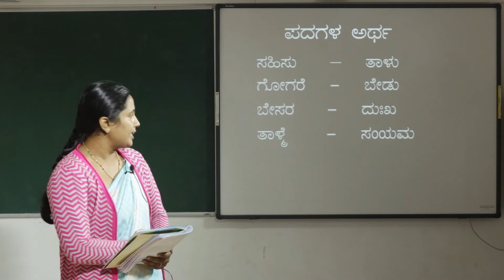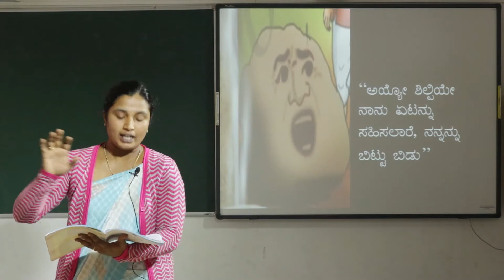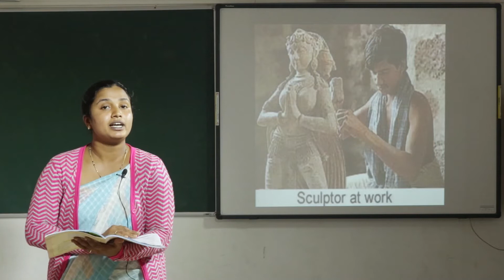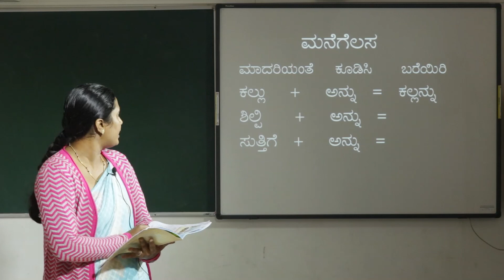ST. MARYS ENGLISH MEDIUM SCHOOL, SUNTIKOPPA(2ND STD KANNADA CHP_9, PART_1